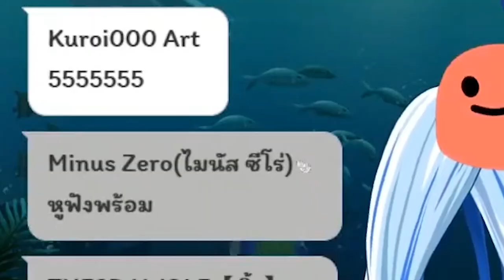[Vtuber]Hi-light ตบก้นแบบเน้นๆ 18 ที!!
ระบม ไปหมดแล้วลูกเอ้ย

ตามไปตำและดูไลฟ์ย้อนหลังได้ที่นี่